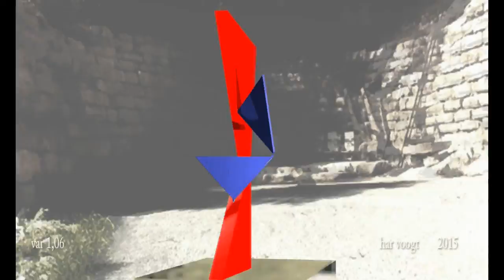059xt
Kinetic Art